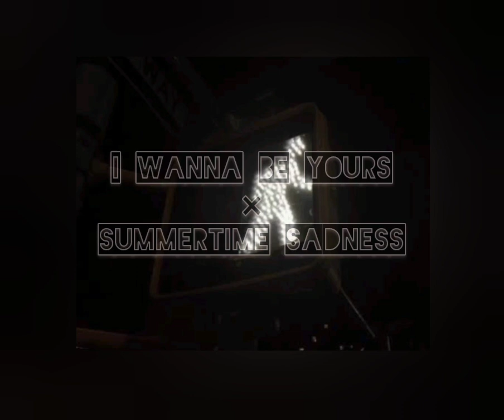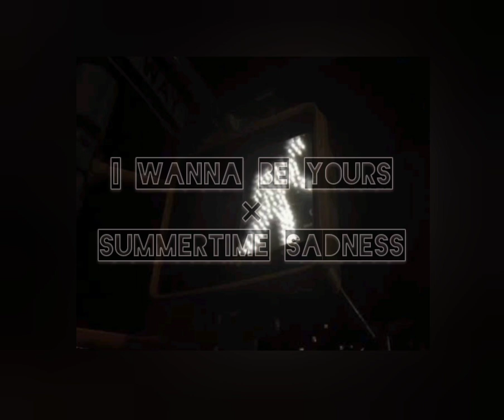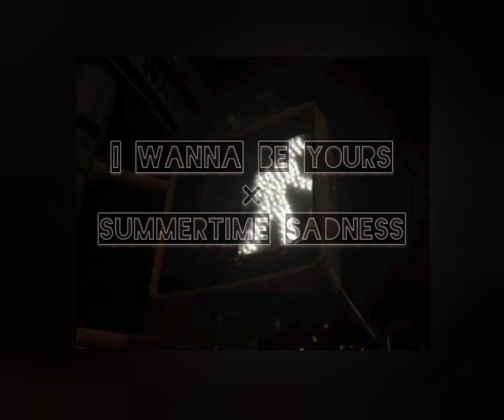i wanna be yours × summertime sadness(sped up)20min ver.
ı wanna be yours lyric;

[Chorus]
Arctic Monkeys
505
Arctic Monkeys
Kill Bill
SZA
[Outro]

summertime sadness lyric;

[Chorus]
Kiss me hard before you go
Summertime sadness

[Post-Chorus]
Oh, oh-oh-oh-oh

[Pre-Chorus]
The 30th
Billie Eilish
TV
Billie Eilish
Doja
Central Cee
[Chorus]

[Post-Chorus]
Oh, oh-oh-oh-oh

[Post-Bridge]
Oh, oh-oh-oh-oh

[Chorus]
Summertime sadness
[Post-Chorus]
Oh, oh-oh-oh-oh